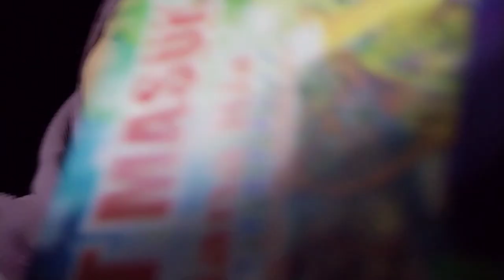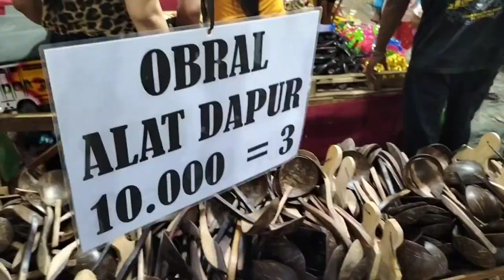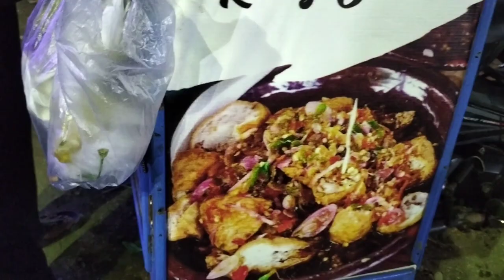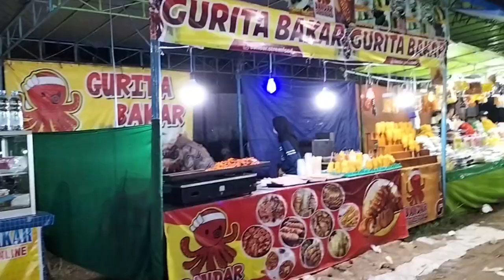JALAN-JALAN DI PASAR MALAM SAMBONGSARI WELERI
"semenjak ada covid,jarang jarang ada keramaian kan,,dan ini dia dimn yang dinanti nanti,,pasar malam,,ada berbagai permainan seperti kincir angin hondatrail,dll,,so yukk kita simak videonya